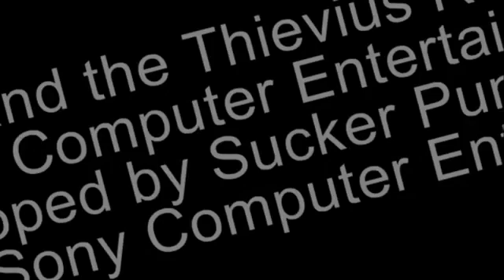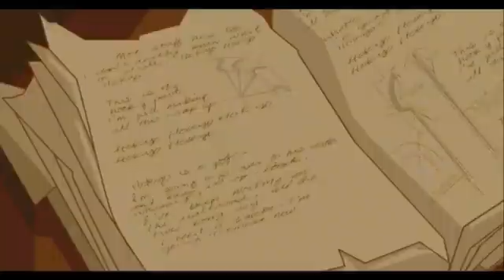Sly Cooper And The Thievius Raccoonus #1 🦝 The Police Headquater 🚔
Let's Plays aller Spiel-Geners :-)